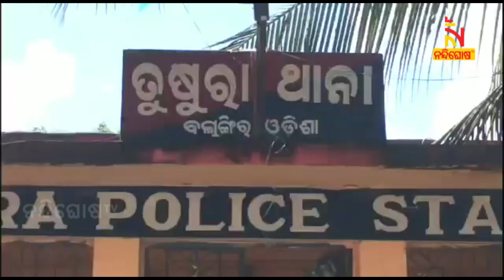Villagers Welcome Jail Returnee In Balangir । NandighoshaTV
* DishTV Channel No: 1367
* Airtel Digital TV Channel No: 611
* TATASky Channel No: 1779
* hathw@y Channel No: 728
* Ortel Channel No: 707
* Videocon d2h Channel No: 840
* SITI Channel No: 17 & 458
* GTPL Channel No: 719
* SUN Direct Channel No: 667
* Asianet Channel No: 219